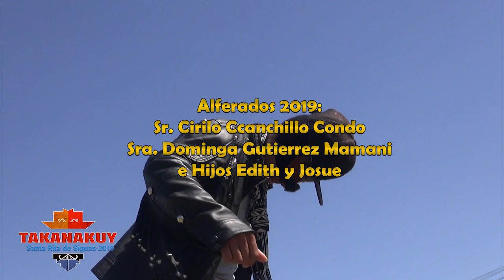TAKANAKUY DE SANTA RITA DE SIGUAS 2020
ALFERADO: de Niño Jesus  2019 Sr:Cirilo Ccanchillo y su Esposa
Dominga Gutierrez Mamani